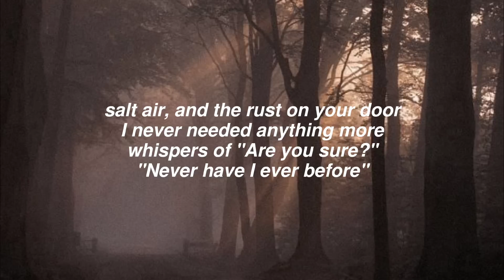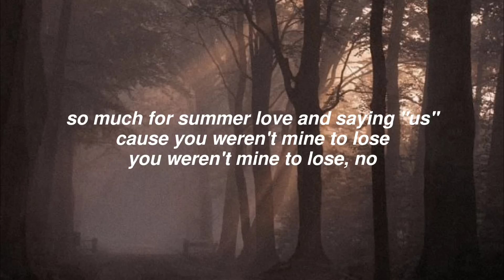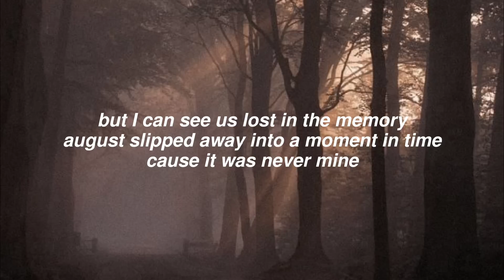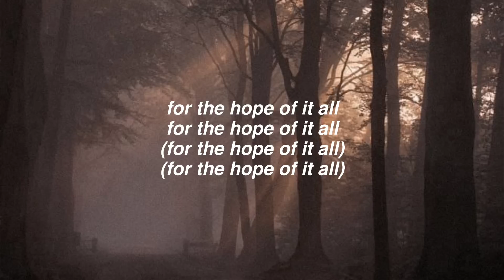august (lyrics) - Taylor Swift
august - taylor swift